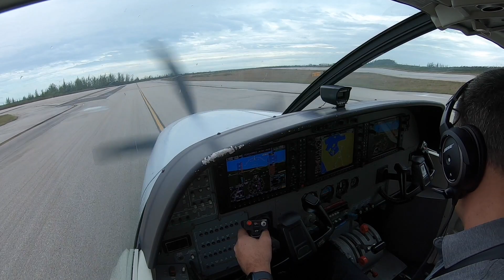Landing runway 14 Lynden Pindling Int'l, Nassau (MYNN/NAS) The Bahamas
When tower asked you to land long when you are already in the flare. Landing on runway 14 as Thunderbolt 720.